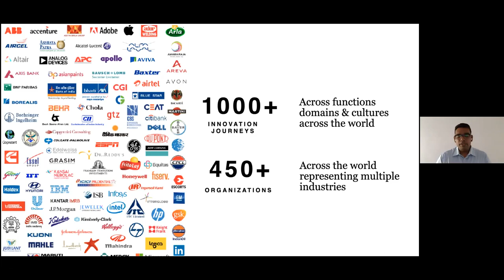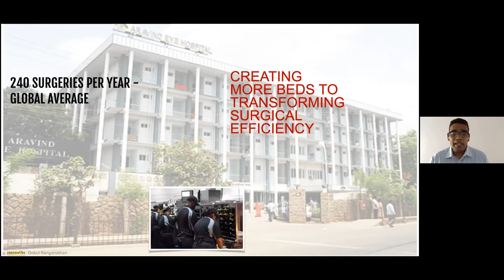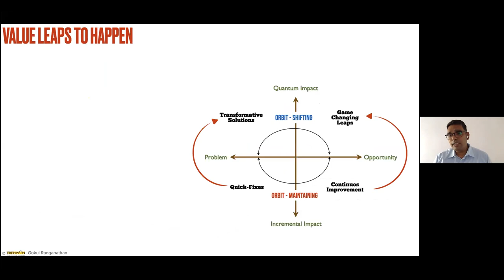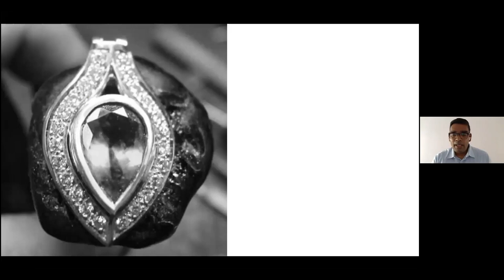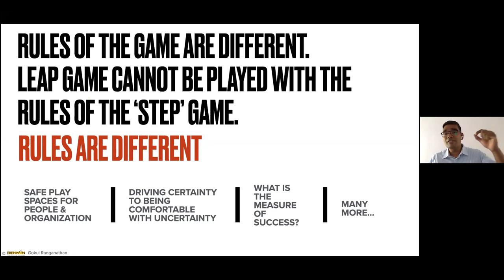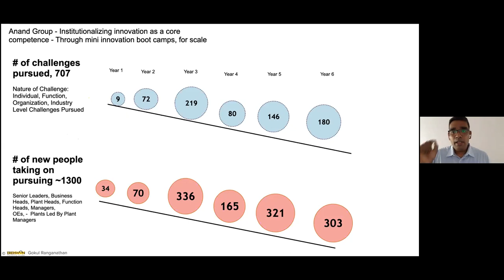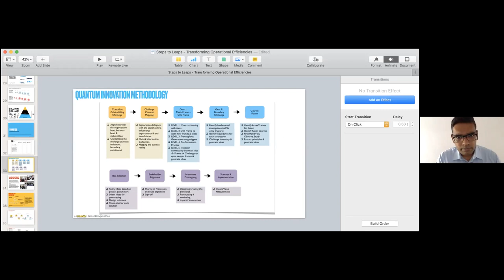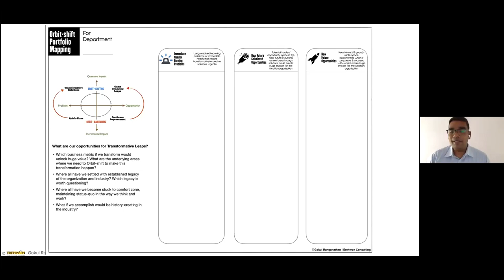Unlocking value by transforming Operational Efficiencies - from Steps to Leaps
Every organization wants its teams to proactively unlock value. While strategy can drive top-line value, the majority of value-creation opportunities impacting the bottom line lie in operations.

To capitalize on these opportunities, front-line employees, managers and leaders who drive operations on a day-to-day basis need to shift their thinking from 'improve' to 'transform'. Additionally, this needs to be supported by the right organizational climate to inspire, facilitate and reward value creation.

Through engaging real world examples & case studies, "Transforming Operational Efficiencies" will bring alive practical yet counter-intuitive approaches to unlocking value by transforming operational efficiencies.

About the Speaker:

Gokul Ranganathan is an Innovation Strategist, Interventionist and Thought Leader. He has immersive, first-hand experience in ‘making innovation happen’ across organizations spanning various domains and industries - from sales, marketing to manufacturing, supply-chain to HR & finance.

He has led and facilitated more than 700 innovation challenges, enabled hundreds of leaders and managers to become ‘Breakthrough Innovators’, and has 4000+ hours of live on-project innovation coaching & facilitation experience.

His expertise spans strategic & operational innovation missions, coaching teams & leaders, and large-scale interventions for building innovation culture.

As a thought leader, Gokul has created a new body of knowledge - The Quantum Innovation Methodology - to transform an organization's operations by design while building sustainable capability & capacity.

His work with Titan Company has been recognized by Harvard Business Review M-Prize as one of the most cutting-edge innovation initiatives in the world.

About the Organizer: Konsälidön & Erehwon Consulting

Erehwon Consulting: An Innovation Consulting and Facilitation firm which has, over the past 25 years, developed a path-breaking innovation methodology called Orbit-shifting Innovation.

Erehwon pursues Innovation with a relentless and unwavering passion. The name EREHWON in itself brings alive the spirit and purpose of what the organization and its people stand for.

Read the name EREHWON backwards and what emerges is NOWHERE, break it up and it becomes NOW HERE.

From Nowhere to Now and Here, from Impossible to Possible and Hopelessness to Hope is the spirit & mission of Erehwon.

This event was organized by Erehwon Consulting in collaboration with Konsälidön as a part of the Könnected Insights Web Summit in March 2021.